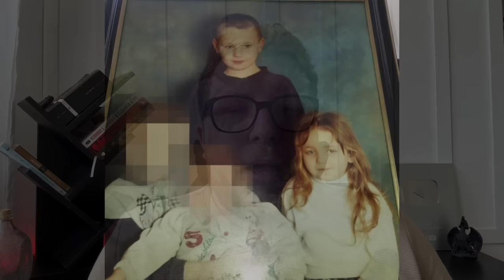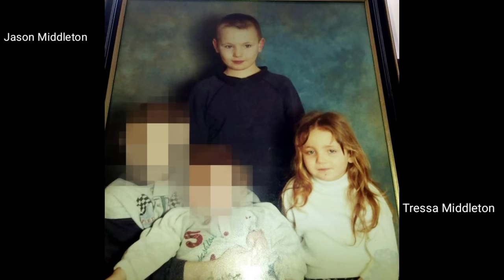ENGR4V1DOU A PRÓPRIA IRMÃ | CASO TRESSA MIDLETON